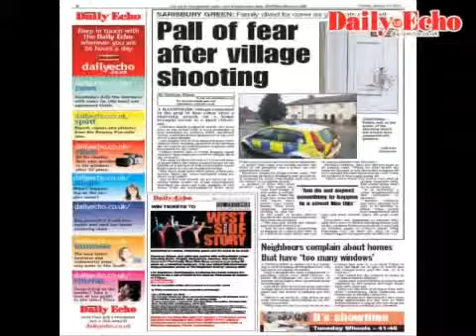Second shooting in Hampshire village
THREE men have been arrested after gunshots were fired at a house in a Hampshire village.